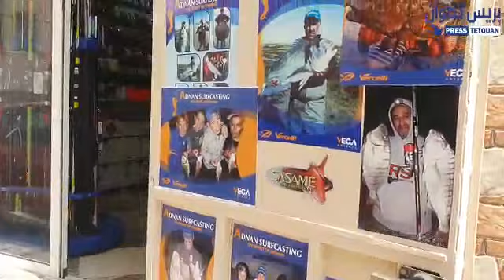مشكلة الشباك اسئلة واجوبة مع شيخ الرياس عدنان❤️